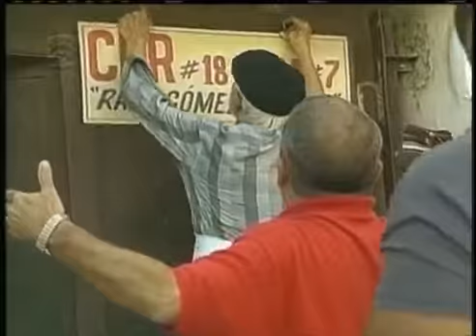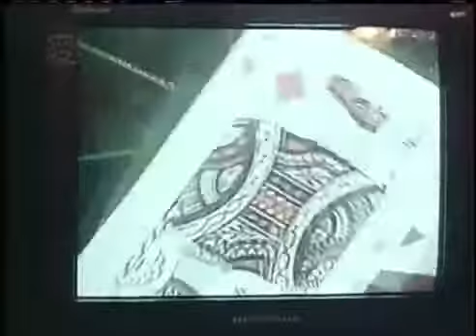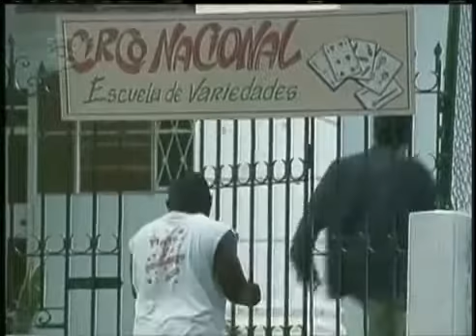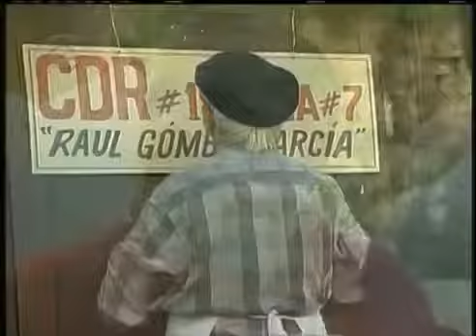El carterista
NuestraCuba: CubanRoots: .

Escena de El Carterista de Robert Bresson [1959] Scène de Pickpocket